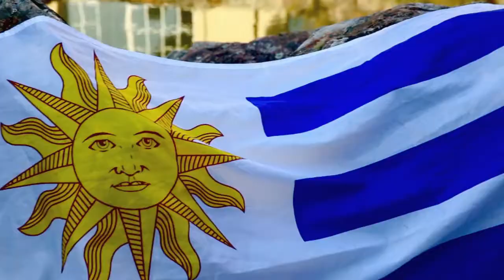Alex Osorio & Los Fulanos "SOMOS" Video Oficial